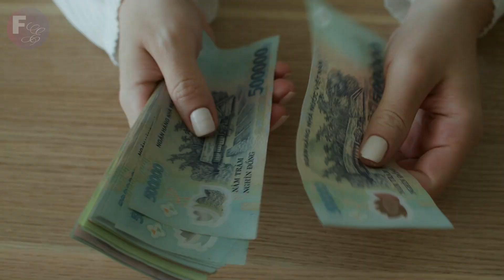Artista cego pinta retrato da esposa de um milionário sem conhecê-la e marido descobre algo chocante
Um milionário ficou surpreso quando descobriu que um artista cego e pobre estava no parque perto de seu escritório vendendo retratos de sua esposa quando ela era jovem. Ele comprou todas as pinturas e, depois de alguns dias, mandou trazê-lo para conversar. Ao descobrir a verdade, ele ficou atônito, pois há 25 anos...